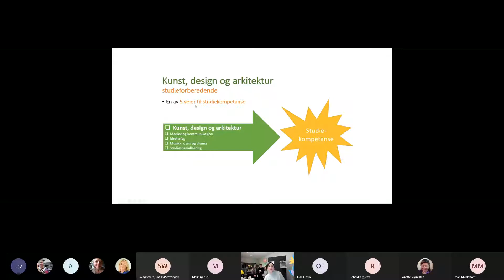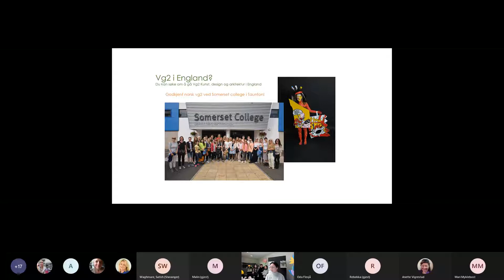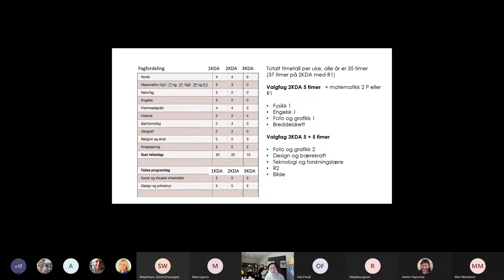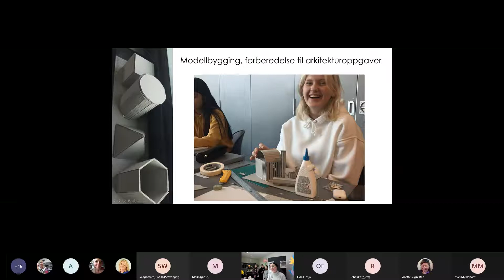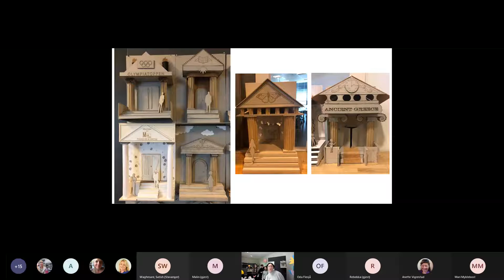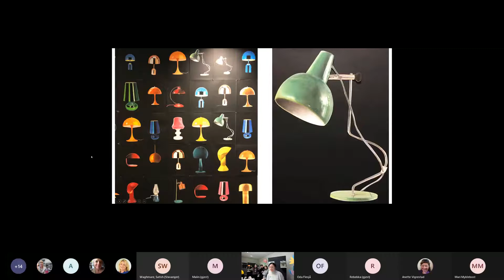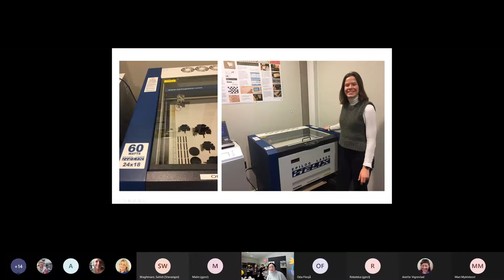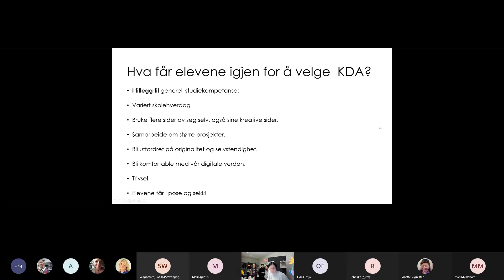Åpent hus, Kunst design og arkitektur, Opptak av teams-presentasjon